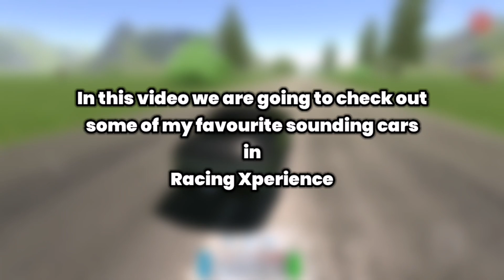Best Car Exhaust Sounds - Racing Xperience | Most Realistic Sounds (Lambo, BMW, Porsche & More)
Most Realistic Car Sounds in Racing Xperience

LINKS

MUSIC